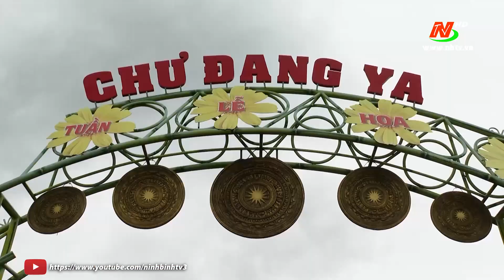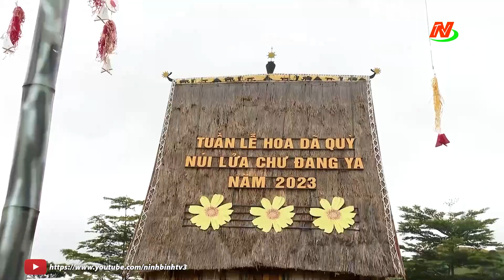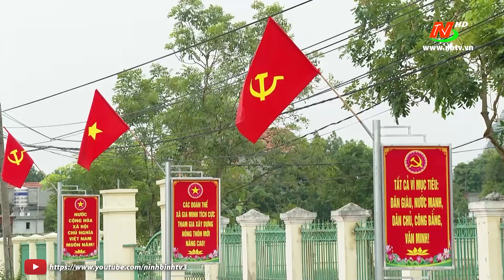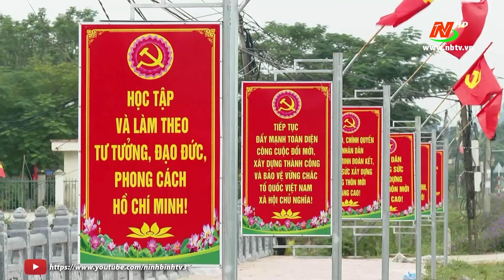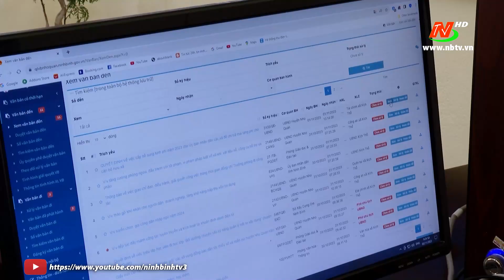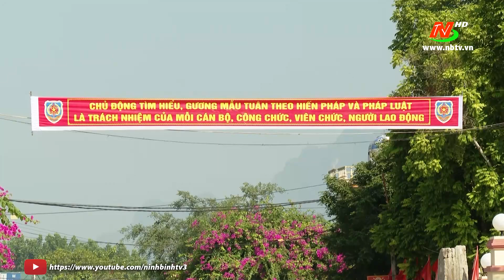Thời sự Tối NinhBinhTV - 11/11/2023